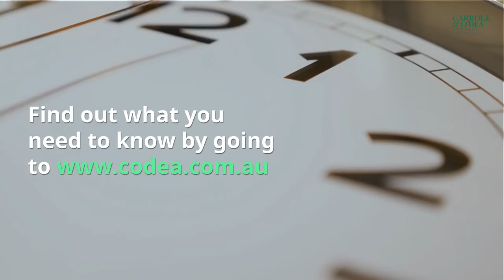Did you know the clock is ticking for NSW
Certain types of buildings need to be reported to the NSW Government by 22 February 2019 if they contain external combustible cladding